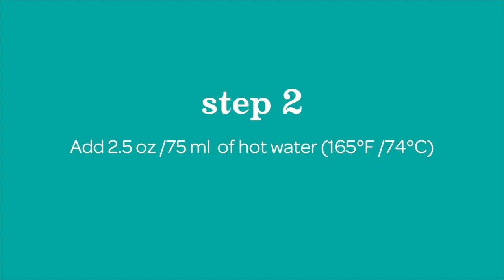How to Make Matcha Shots at Home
Make matcha shots at home. Whether you need an early morning boost or an afternoon pick-me-up, super-concentrated matcha shots are the perfect hit of energy. And with our handheld matcha frother, they couldn’t be easier to make at home. Watch this video for a step-by-step guide!

Makes two (2) 1.25 oz matcha shots.